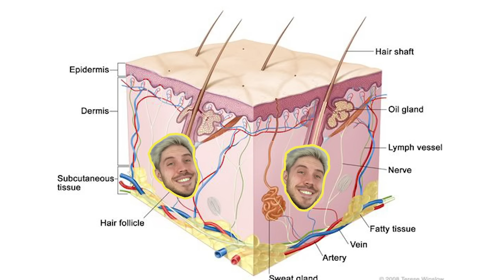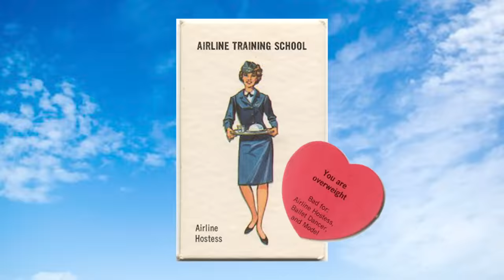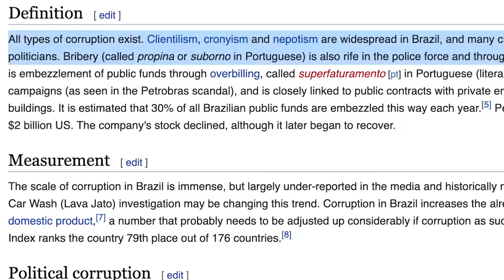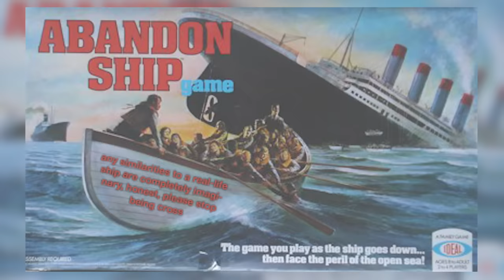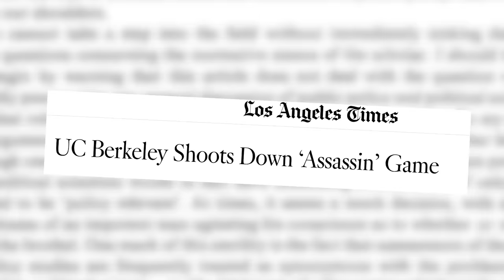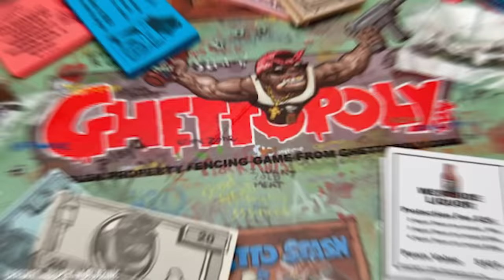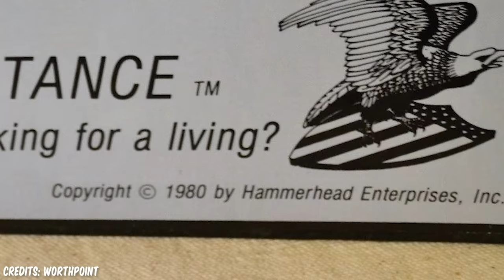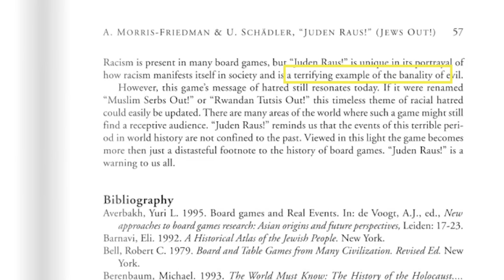10 Controversial Board Games That Got BANNED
There are more than a few board games banned from our table because they SUCK *looks at Monopoly*, but these games all got banned from all the tables in the land for being too CONTROVERSIAL.

00:00
01:12 #10. What Shall I Be?
02:10 #9. Serial Killer: The Board Game
03:13 #8. Hart An Der Grenze
03:59 #7. The Sinking of the Titanic Game
04:51 #6. Killer/Assassin
05:39 #5. Reality
06:31 #4. Bombshell
07:23 #3. Gay Monopoly, Ghettopoly & Queue
08:28 #2. Public Assistance
09:20 #1. Juden Raus